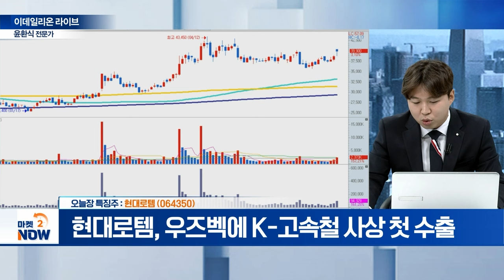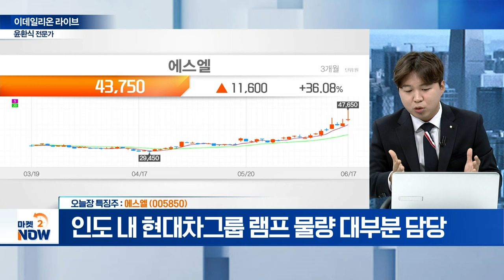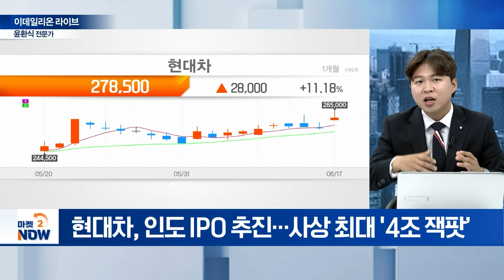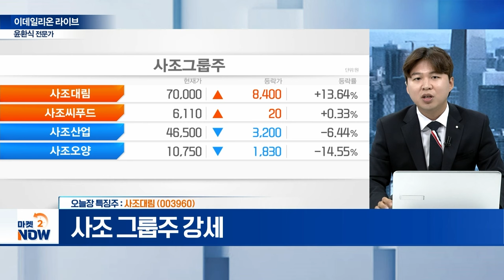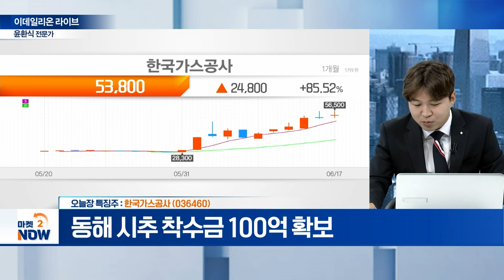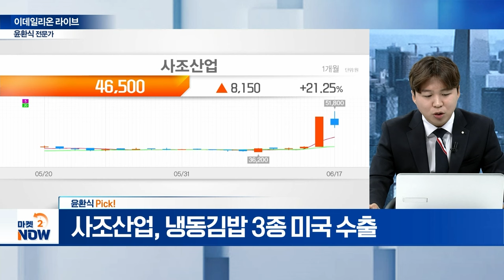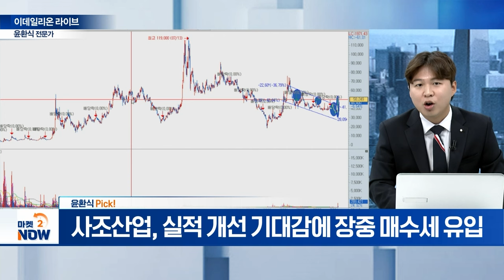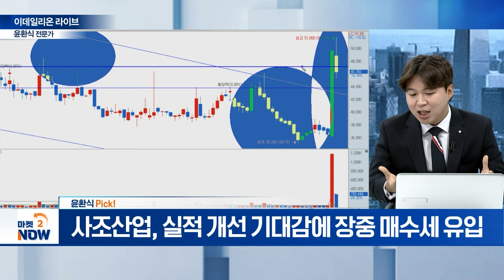우즈베키스탄에 20년 만에 고속철도 수출 / 윤환식 전문가 이데일리온 라이브 | Market Now (20240617)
현대로템, 우즈벡에 K-고속철 사상 첫 수출

에스엘 (005850)
인도 내 현대차그룹 램프 물량 대부분 담당

사조대림 (003960)
사조 그룹주 강세

동해 시추 착수금 100억 확보